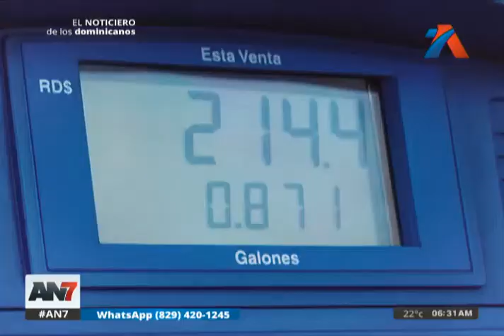Fenatrado realizó convocatoria a paro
El presidente de la sindical hizo un llamado a no comprar combustible